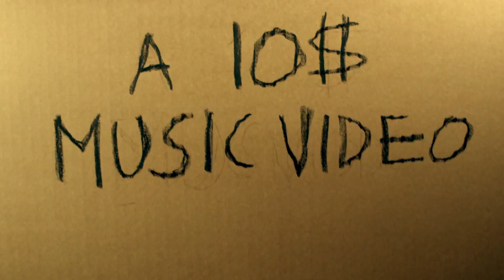IFFY ORBIT - In Balance (Official Video)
In Balance - Official Music Video
Written and directed by Petter S. Holmsen

Photography: Torjus Berglid
Production design: Anna Wold
Production design assistant: Mia Holmsen
Costume: Kjerstin Irgens Utler
Makeup: Live Knudsen
Production assistant: Fredrik Schjerve
Grading: Tore Hynnekleiv

A huge thanks to Flash Studios and Mediefabrikken!